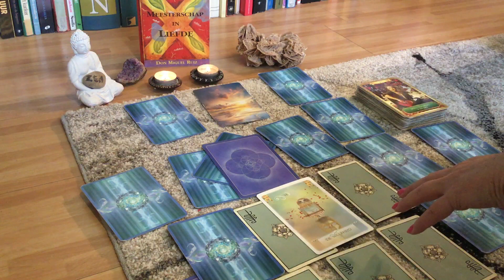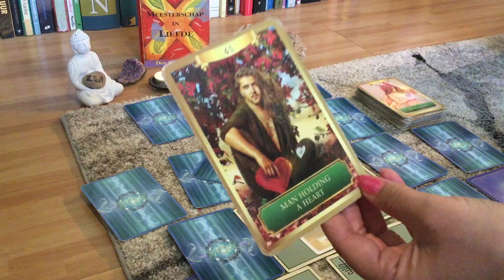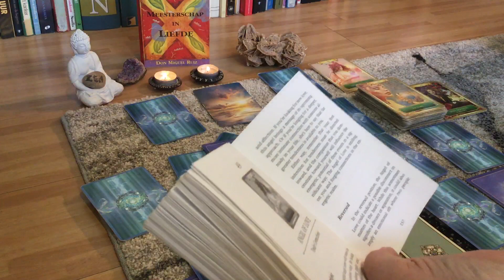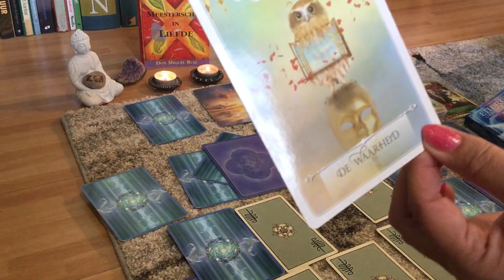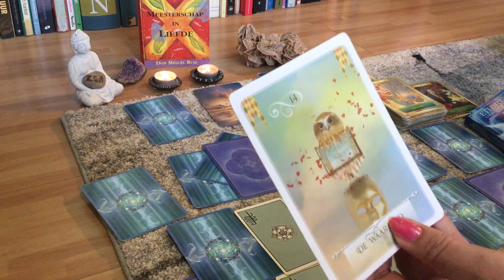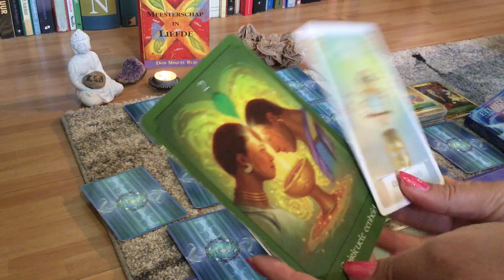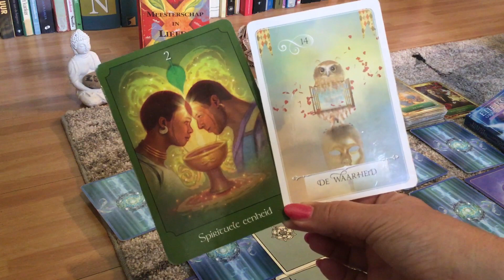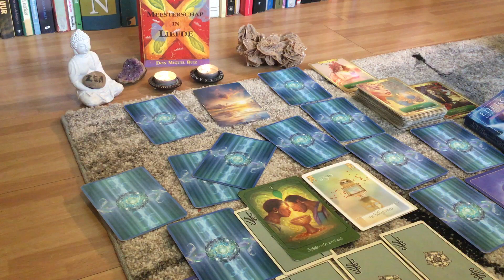TRAILER tweelingvlammen, lichtwerkers Volle maan 🌝 19-4-2019! Mannelijke TV spreek je waarheid ❤️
De volledige video is aan te schaffen via bovenstaande link. De video kun je maximaal 10 keer downloaden. Ze zijn voor eigen gebruik dus wees zuinig op je downloads. Kijk op tablet of pc want op je telefoon kun je gestoord worden en dan moet je opnieuw downloaden. Zet de video op pauze als je even iets anders wilt doen. Verder graag gebruiksaanwijzing goed lezen in de webshop!